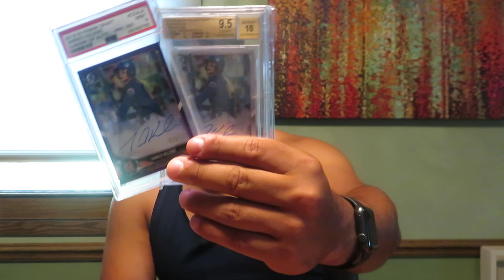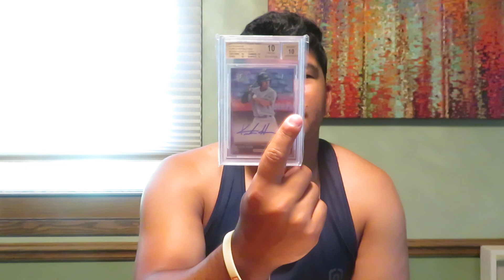Hobby Check-In Ft. Bowman Prospects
First time on in a while and just wanted to check in!